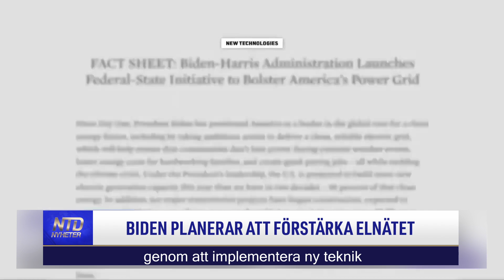Biden planerar att förstärka elnätet | NTD NYHETER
President Biden vill förstärka elnätet. Han lanserar ett initiativ med 21 delstater, som alla har demokratiska guvernörer.

Se alla våra nyheter –  följ oss på Gan Jing World! 👇🏻

Vi sänder även på Öppna Kanalen
Tid: Måndagar kl. 08:00 och kl. 17:00
Tisdagar kl. 09:00
Torsdagar kl. 09:00 och kl. 20:30
Söndagar kl. 08:00
Kanalplats:
450 hos Tele2 och Comhem
500 hos Telia
20 hos Sappa
299 hos Telenor/Bredbandsbolaget och Canal Digital